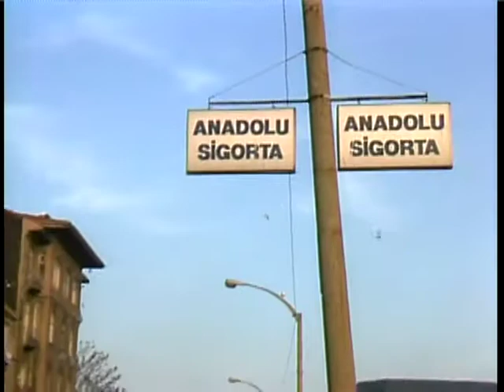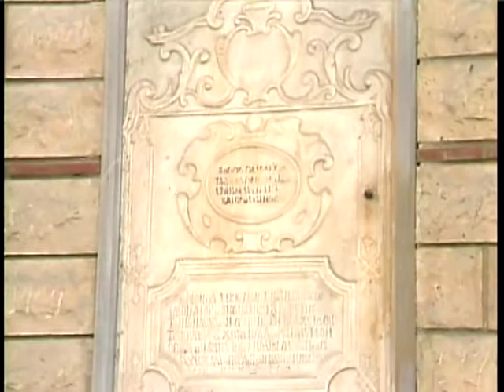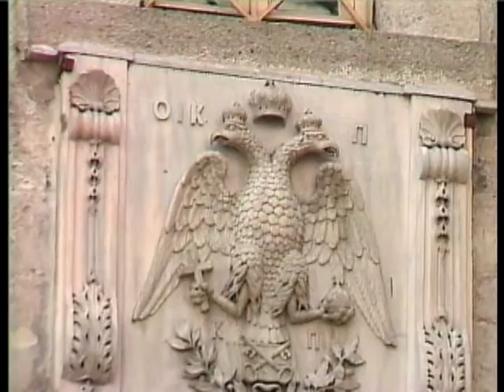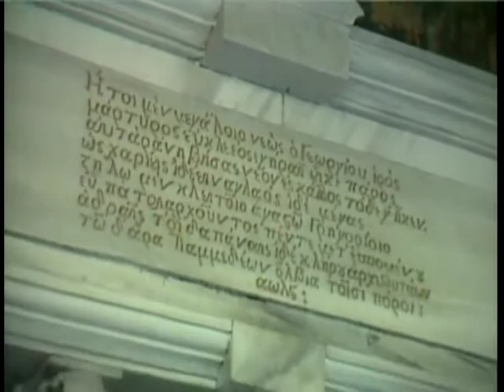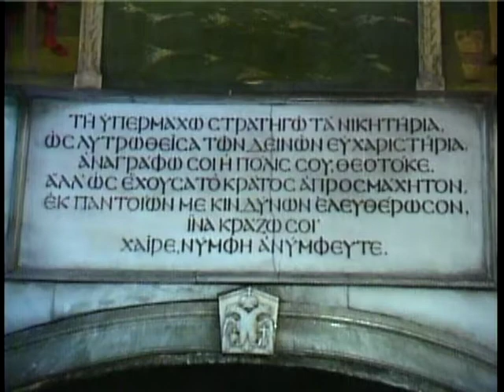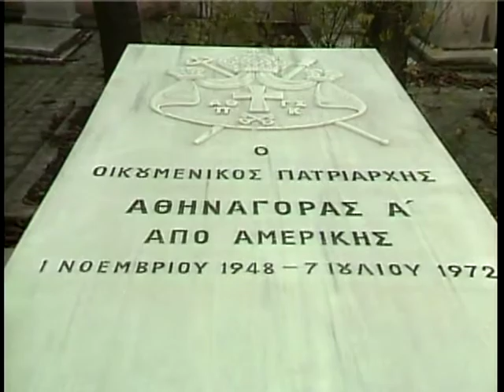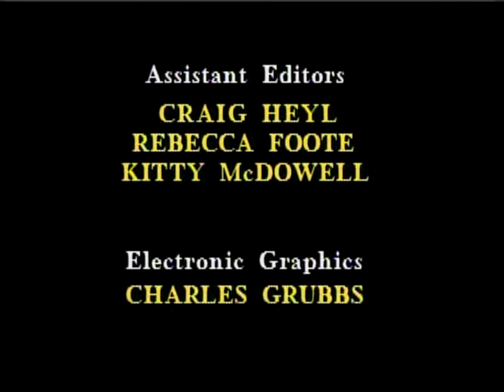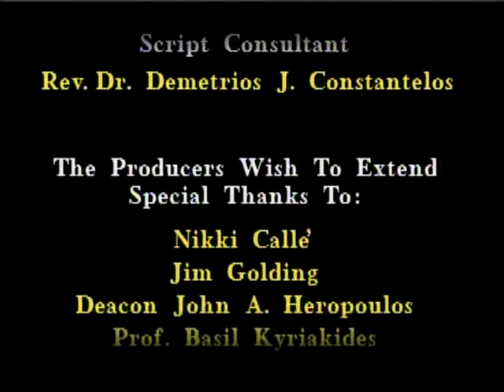A Light Still Bright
Through the ancient and sacred grounds of the Ecumenical Patriarchate and the magnificent worship sites of Constantinople, this documentary recounts the history of the small church founded by Apostle Andrew, which grew to become the "Mother of All Orthodox Churches." Filmed during and around the celebratory ceremonies for the reconstruction of the central Patriarchal building, the program focuses on the role of the Ecumenical Patriarchate in today's Orthodox world and its mission for the future.